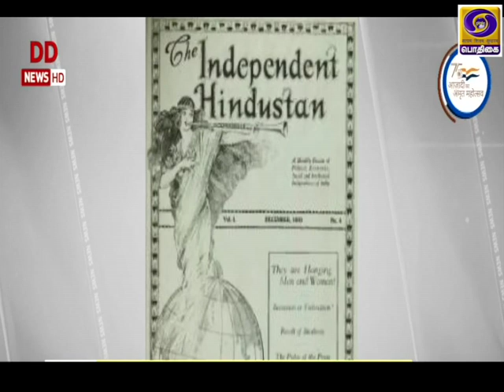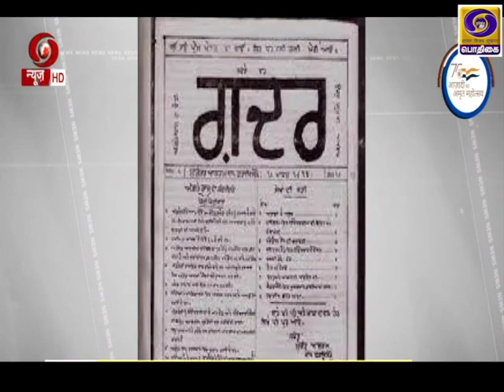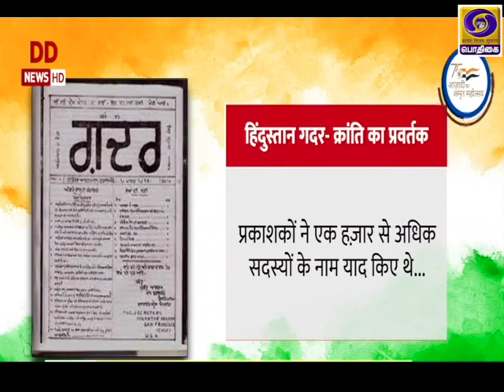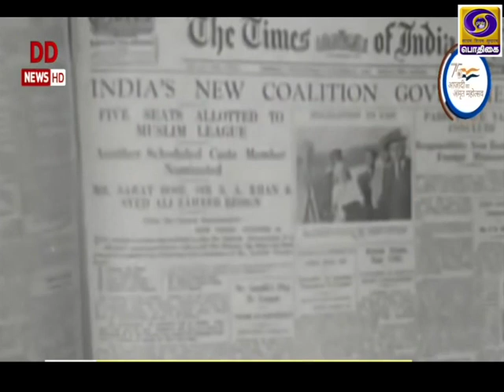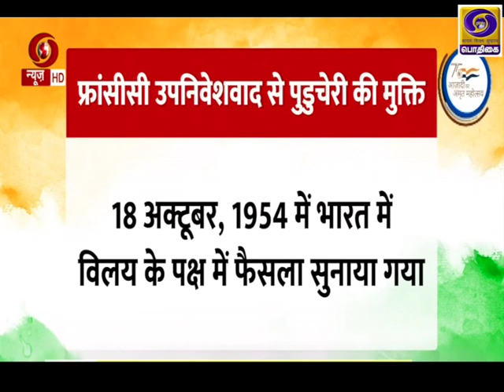AZADI - SAFAR | HAR DAYAL | GHADR MOVEMENT | HINDUSTAN GHADR | Tamil Version